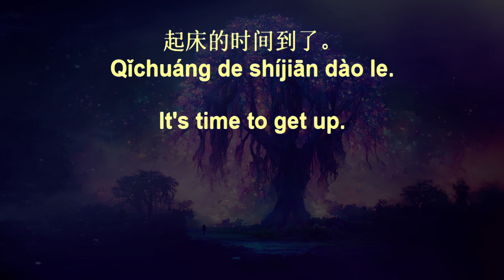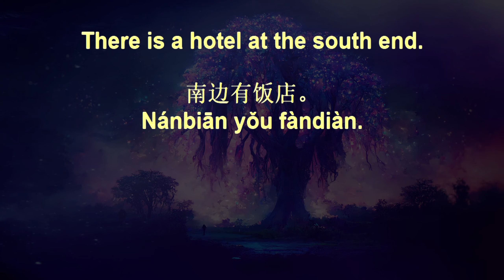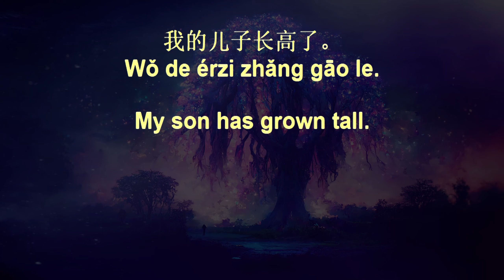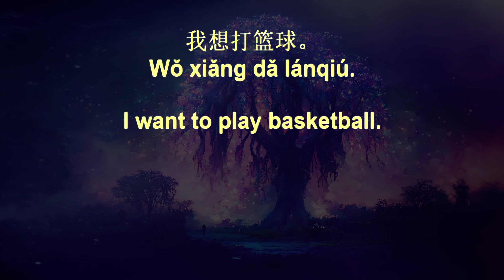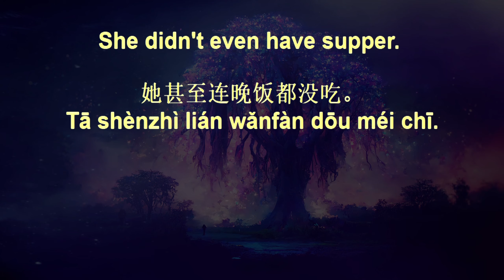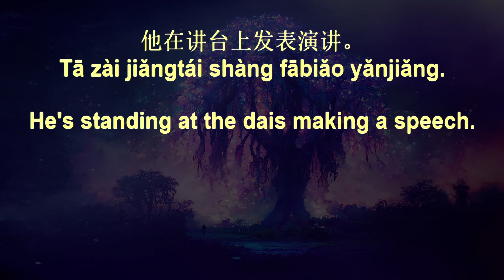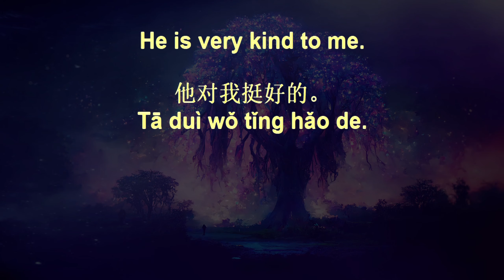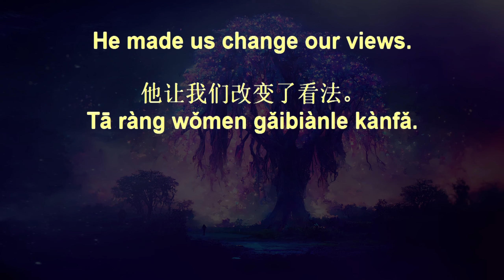7 Minute Chinese Fluency Drills+ 110